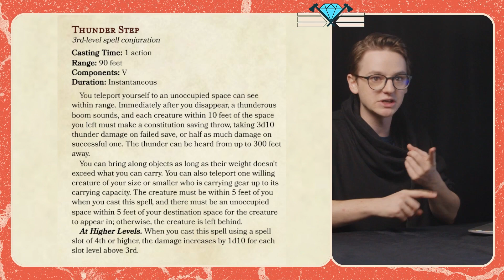Kniha kouzel - Thunder Step | Do Zbroje | Krotitelé draků - DnD CZ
Máme tu další kouzlo z prvních dílů pořadu Do Zbroje, které vás dokáže teleportovat. Matyáš vám řekne, jaká jsou pravidla jeho využití.

Podpořte nás na Twitchi!

Podpořit nás můžete i nákupem na Alze přes náš vlastní odkaz

Děkujeme Najádě: najada.games/draci
Imagu: imago.cz
nakladatelství Fantomprint: fantomprint.cz
za sponzoring tohoto dílu Krotitelů draků